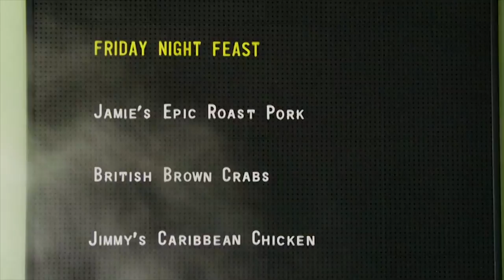Jodie Whittaker Shares Her Experience Being the First Female Doctor Who! | Friday Night Feast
Jodie Whittaker, star of Doctor Who and Broadchurch, joins Jamie and Jimmy on the pier to cook some of her favourite meals!